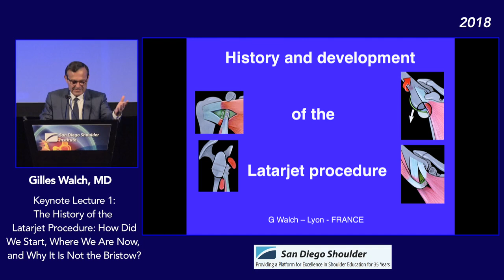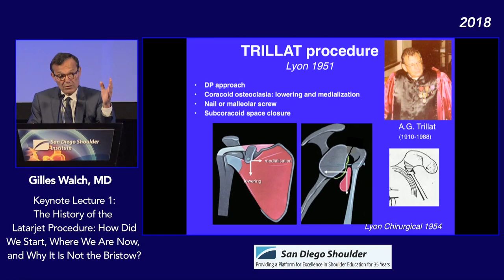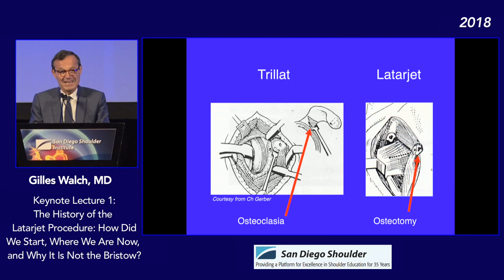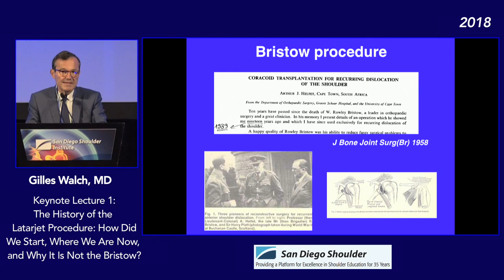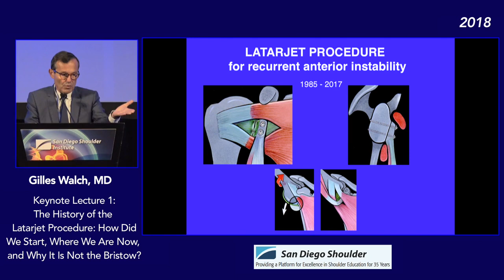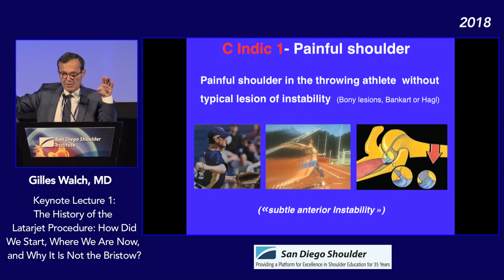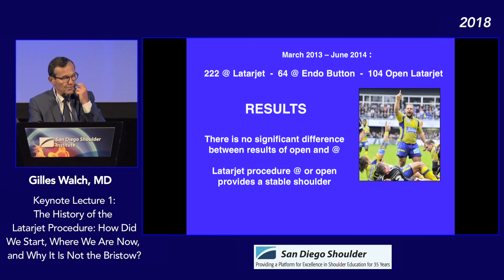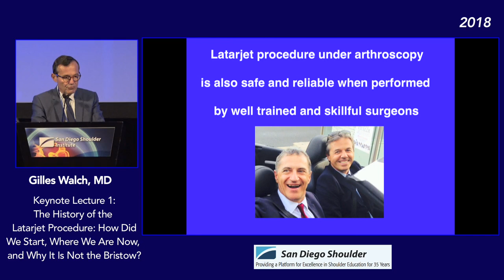History of the Latarjet Procedure. How Did We Start? | Gilles Walch, MD | SDSI Shoulder Course 2018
The Evolution of the Latarjet Procedure: A Historical Perspective
Dr. Joe Walsh presents a deep dive into the history and evolution of the Latarjet procedure, a surgical technique for treating shoulder instability. Tracing its origins back to the 1950s, he highlights key contributions from pioneers such as Michel Latarjet, Henri Trillat, Sir Ernest William Bristow, Albert Trillat, DJ Patte, detailing how their innovations shaped modern shoulder stabilization surgery.

Key insights include:
✅ The initial medialization techniques of Trillat and the modifications introduced by Michel Latarajet
✅ The role of Patte in refining the Latarjet procedure with the "triple blocking effect"
✅ The importance of the conjoined tendon and subscapularis interaction in ensuring shoulder stability
✅ A comparison between open and arthroscopic Latarjet techniques, emphasizing surgical precision and proper indications

Dr. Walsh underscores the importance of patient selection, noting that the Latarjet procedure is ineffective for addressing pain in throwing athletes or instability in older patients. He also stresses the significance of proper training and mentorship in mastering both open and arthroscopic techniques.

For orthopedic surgeons and medical professionals seeking to refine their understanding of shoulder stabilization, this lecture provides a compelling historical and technical analysis.